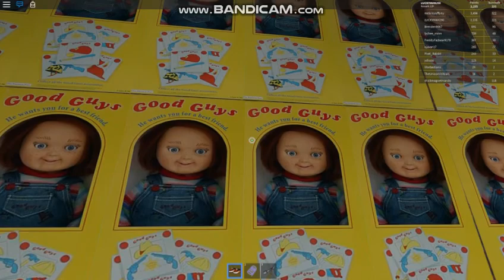Slenderman Plays Minecraft (Scary Elevator)